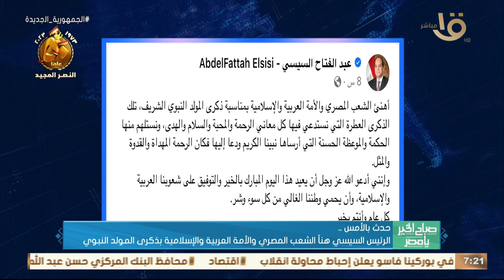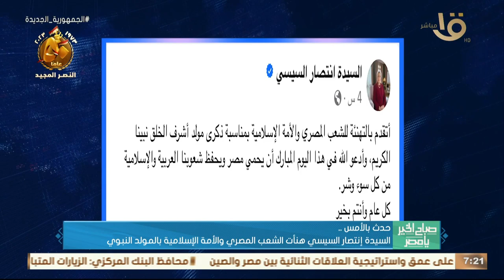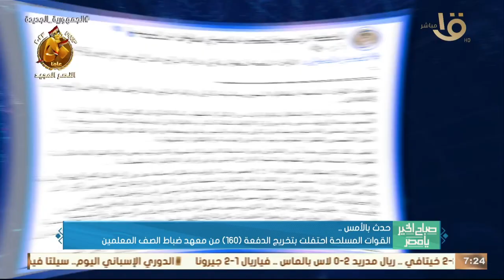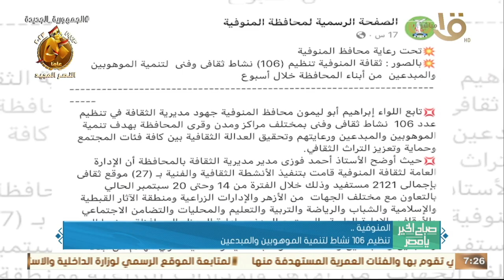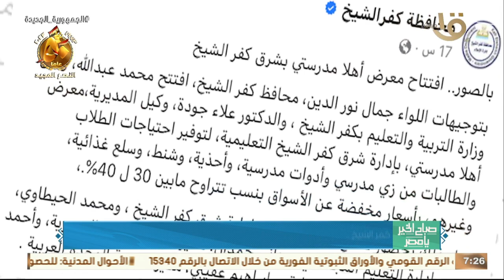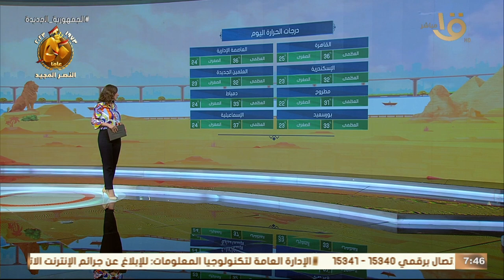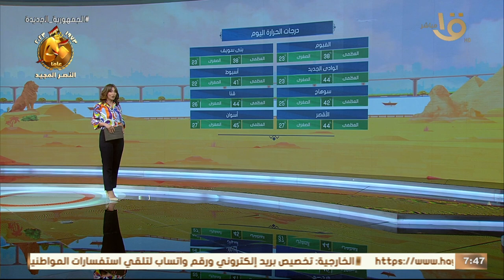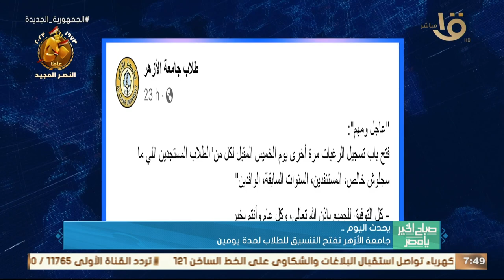مشروعات الطرق والبنية التحتية .. شرايين التنمية المستدامة في مصر .. وحلقة 28-9-2023